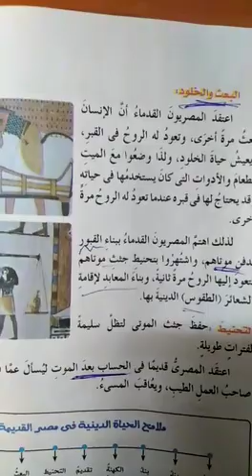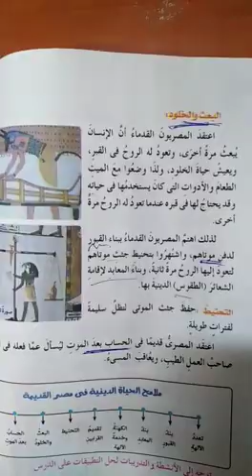4ب دراسات#(3)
4ب دراسات#(3)